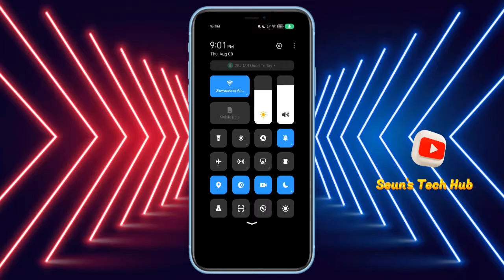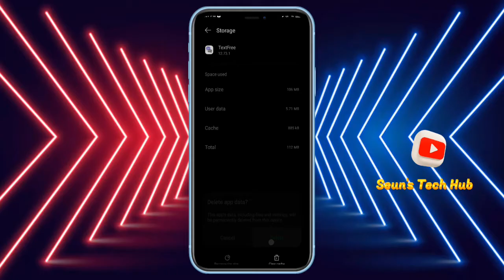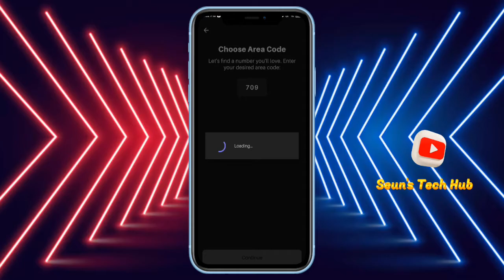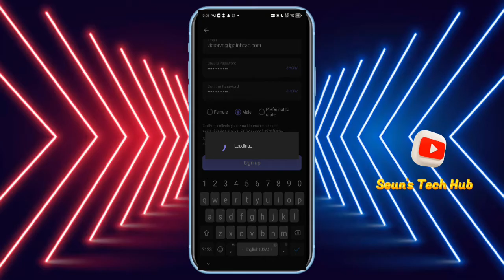How to Get a Free USA Number for All Verifications - Easy Guide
Learn how to get a free USA phone number using the TextFree app for all your verification needs. In this video, I'll guide you step-by-step on how to download, set up, and use TextFree to get a free number that works for online verifications, calls, and texts. Perfect for creating accounts on different platforms without sharing your personal number!